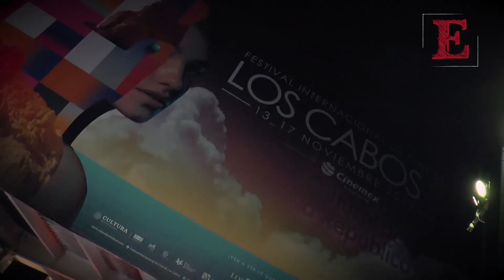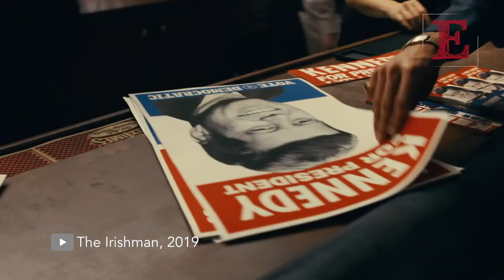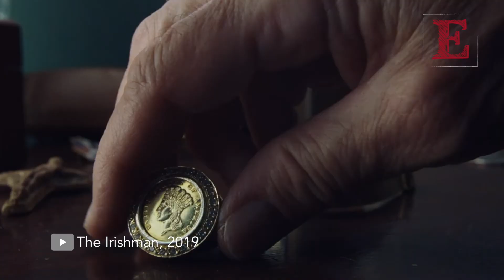Gastón, Scorsese y THE IRISHMAN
En el Festival Internacional de Cine de Los Cabos conversamos con el productor mexicano Gastón Pavlovich, uno de los que hicieron posible el rodaje de The Irishman, la más reciente película de Martin Scorsese, quien reúne a Robert De Niro, Al Pacino y a Joe Pesci en una cinta de más de tres horas de duración que inauguró la octava edición del encuentro fílmico sudcaliforniano